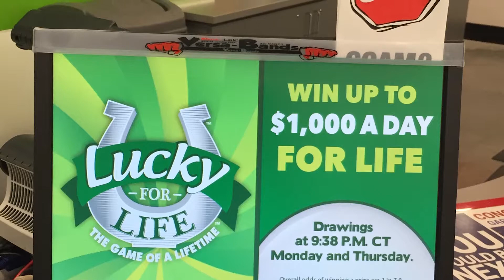VersaBands.com Slide Show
Versatility on STEROIDS